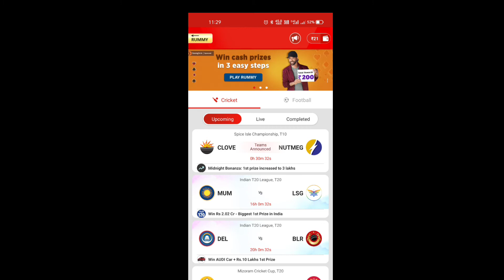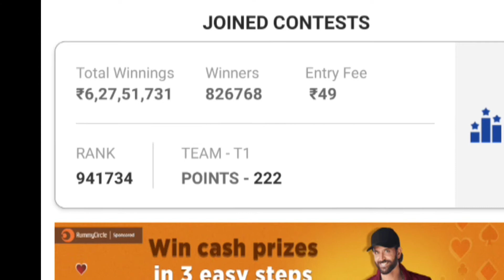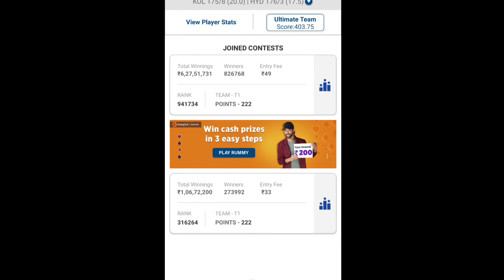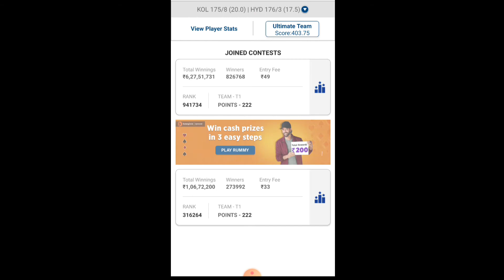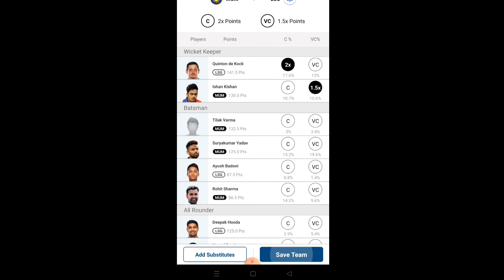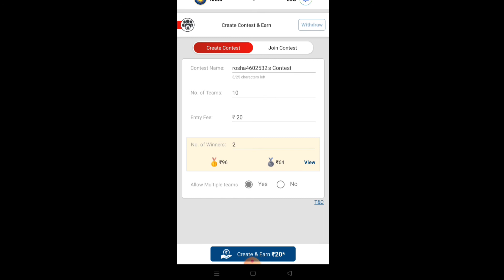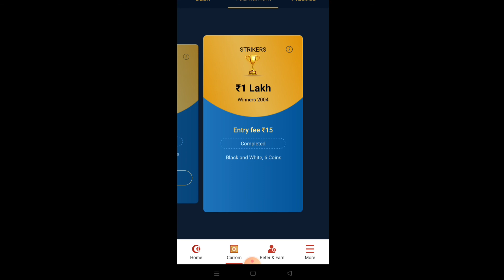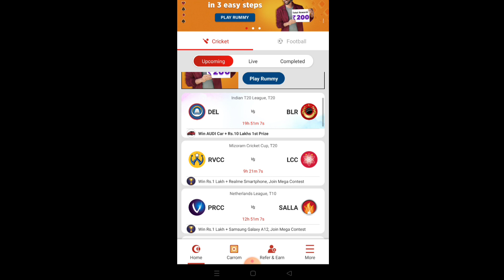my11circle | my11circle keise khele | my11circle full detail in hindi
my11circle full detail kese tem banaya or kese khele

my11circle
my11circle keise khele
my11circle pe Tim kesy baye
kya sach me my11circle se paisa kama sakte hai